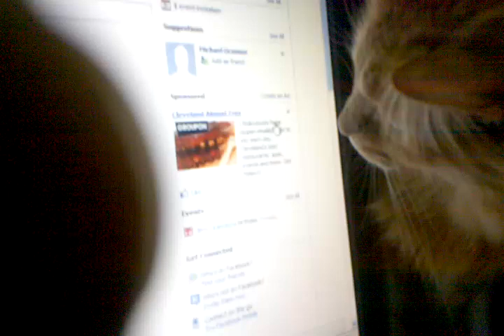Cat eats computer cursor lol